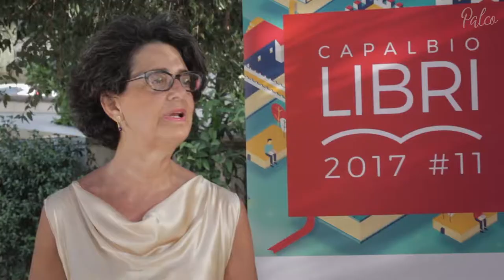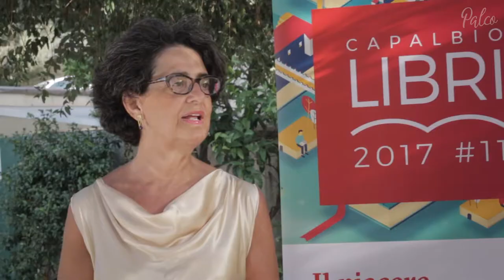Marina Valensise: il piacere di leggere è poter vivere su più livelli | Capalbio Libri 2017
La giornalista Marina Valensise percepisce il piacere di leggere come la possibilità di vivere più vite e fare diverse esperienze.
Per lei, i libri che i lettori del 2017 dovrebbero assolutamente leggere sono: Madame Bovary di Gustave Flaubert, Il Gattopardo di Giuseppe Tomasi di Lampedusa e La donna della domenica di Carlo Fruttero e Franco Lucentini.